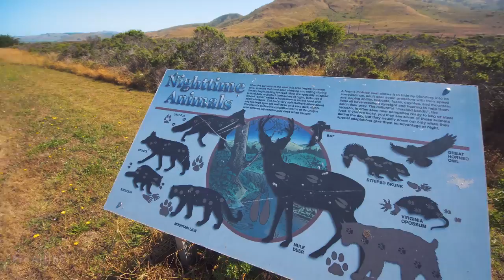Jaunā 1,5 stundu versija - 4K pludmale Relax video ar okeāna viļņa skaņām Sonomas piekrastes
Mierīgs, nomierinošs, iepriecinošs un relaksējošs Ultra HD video no un Skaisti savvaļas ziedi, skaisti skati uz okeānu un neticami dabas skaņas, kas ir dziedinošs un atjaunojošs efekts. Izbaudiet savu laiku un baudiet Kalifornijas Sonomas piekrastes valsts parka skaistumu un tā fascinējošās ainavas.  Izmantojiet šo krāsaino 4K video izklaidi kā lielisku 4K TV ekrānsaudzētāju un no piekrastes bluffs, baudiet panorāmas skatus uz okeānu, kas stiepjas no Goat Rock līdz Point Reyes. Sonomas piekrastes pašvaldības osta ir viena no Kalifornijas visskaistākajām apskates vietām, ar garām, smilšainām un greznām pludmalēm zem nelīdzenām malām, izolētām līčām un mierīgā atmosfērā! Tā ir lieliska vieta, kur izkļūt no visas pasaules un palikt viens pret otru ar dabu!  Kad tiek augšupielādēti video materiāli, YouTube saspiež video failus un būtiski pasliktina video kvalitāti. Ja jums patīk videoklips un vēlaties to iekļaut savā personīgajā 4K dabas relaksācijas video kolekcijā, ieteicams lejupielādēt to no Instagram Apmeklējiet savu ceļojumu emuāru Par licencēšanas jautājumiem Lūdzu, abonējiet manu RELAXATION CHANNEL, lai jūs neko nepazaudētu.